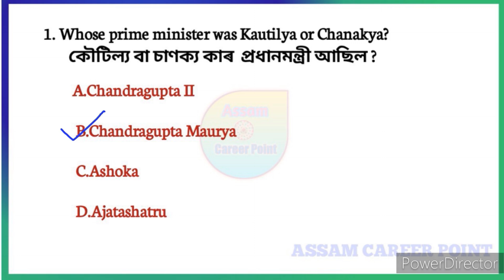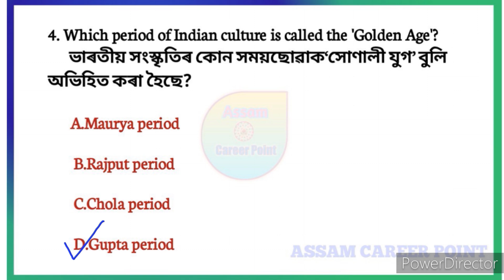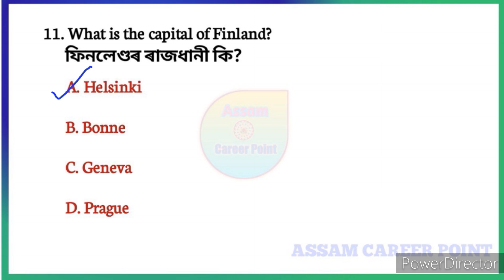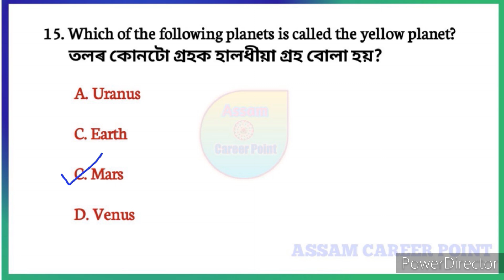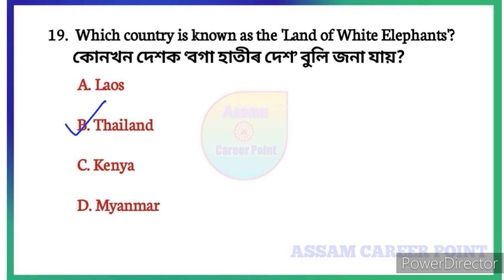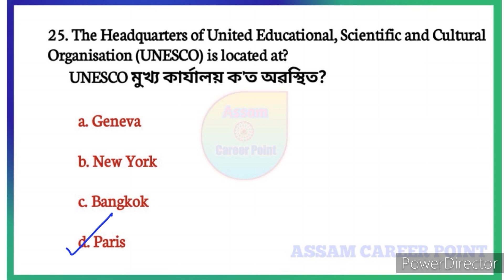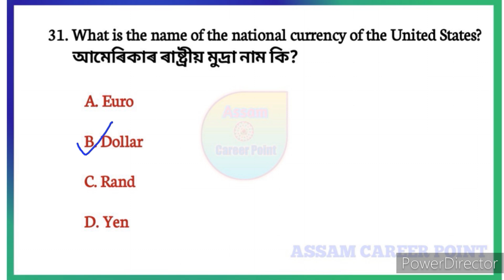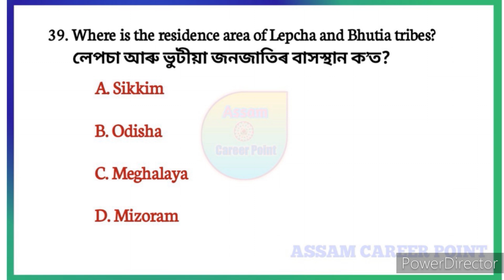DHS Grade III exam gk Part-3।। অসম স্বাস্থ্য বিভাগৰ বাবে প্ৰশ্নোত্তৰ।। Gk Questions for DHS Exam।।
Video Title:- DHS Grade III exam gk Part-3।। অসম স্বাস্থ্য বিভাগৰ বাবে প্ৰশ্নোত্তৰ।। Gk Questions for DHS Exam।।

@scordemy - assam
@digital assam

dhs exam gk
assam dhs exam gk quiz
department of health sciences
central level competitive exams gk
2022 current affairs today
2022 current affairs in assamese
assam current affairs
assam dhs exam gk
dhs exam gk questions in assamese